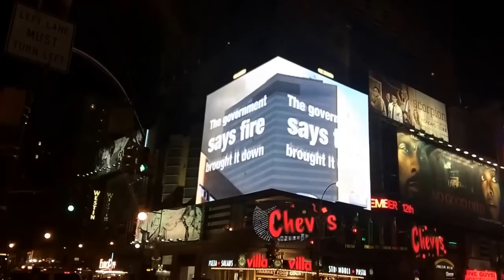Where Does The 9/11 Truth Movement Go From Here?